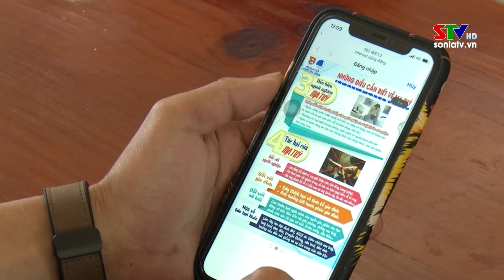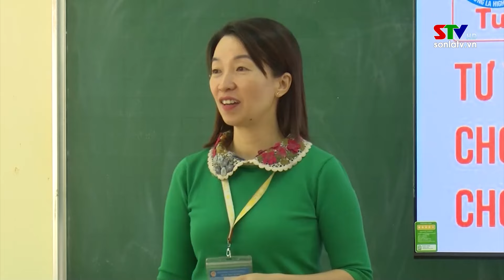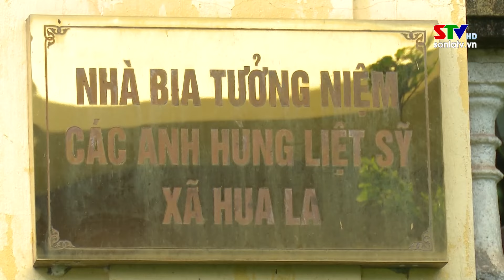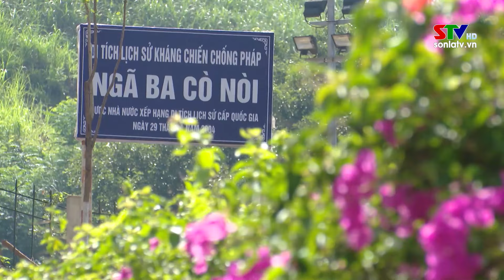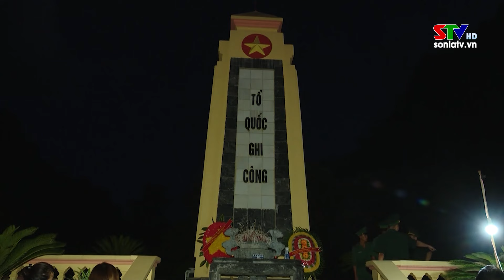Tuổi trẻ Sơn La với phong trào đền ơn đáp nghĩa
Phát huy truyền thống, đạo lý “Uống nước nhớ nguồn”, những năm qua, Tỉnh Đoàn Sơn La đã triển khai cho đoàn viên thanh niên trên địa bàn thực hiện tốt phong trào “Đền ơn đáp nghĩa”. Theo đó, nhiều hoạt động ý nghĩa, thiết thực đã được tuổi trẻ Sơn La hăng hái tham gia như thăm hỏi, tặng quà, tu sửa nhà ở giúp đỡ  các gia đình chính sách, tổ chức thắp nến tri ân các anh hùng liệt sỹ...